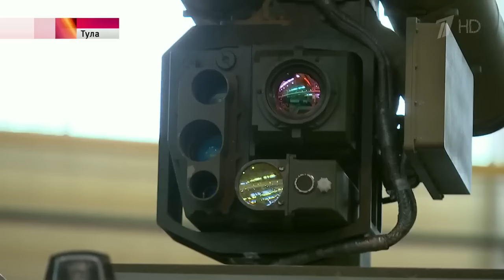"Первый в армии" в Туле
Репортаж Первого канала о ежегодной патриотической акции. 15 сентября 2016, Тула.